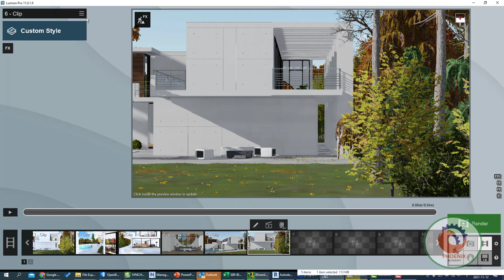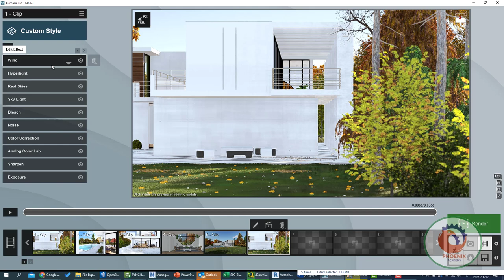نسخ الفيديو او المؤثرات داخل برنامج لوميون